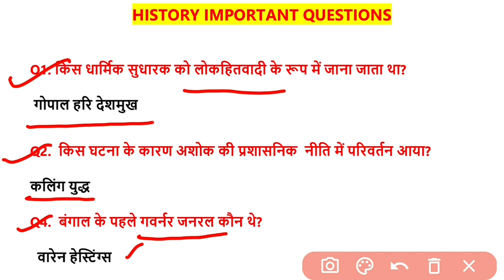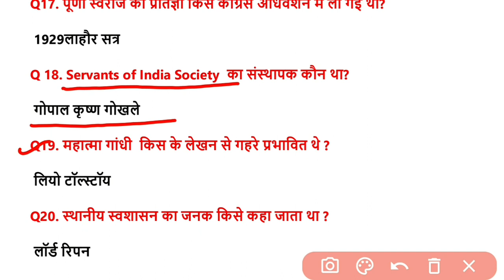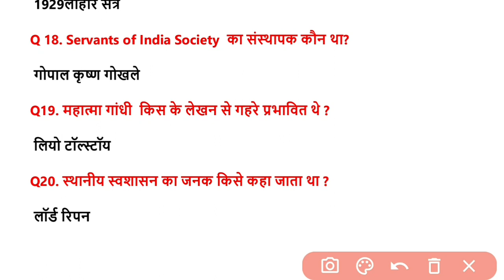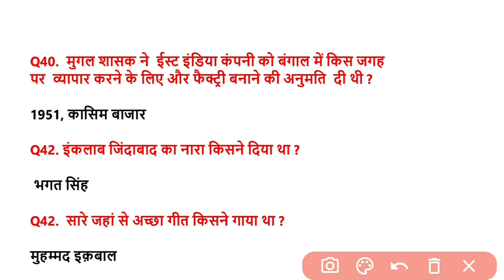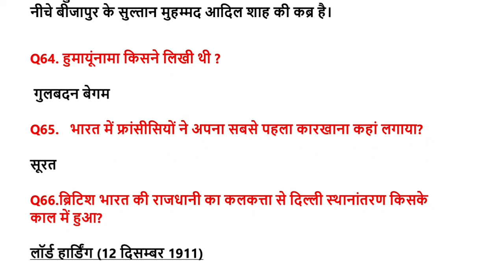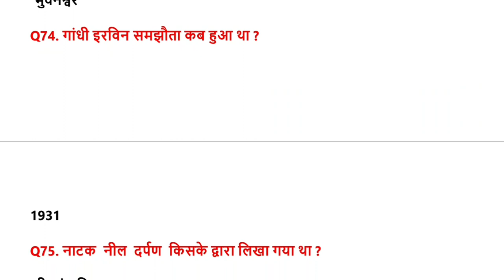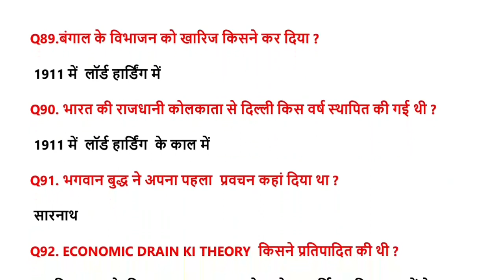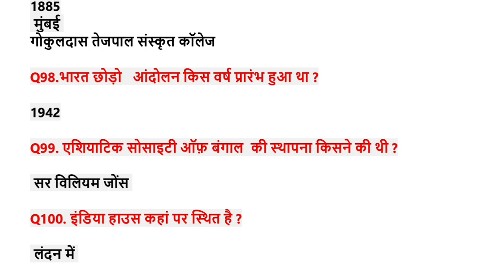भारतीय इतिहास | SUPERTET 2021|JUNIOR BHARTI | HISTORY CLASS 3 | TOP 100 QUESTIONS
भारतीय इतिहास TOP 100 QUESTIONS

UPTET PAPER2 सामाजिक विज्ञान

जूनियर भर्ती सामाजिक विज्ञान
उत्तर प्रदेश शिक्षक भर्ती परीक्षा 2021
जूनियर भर्ती 2021 +  प्राइमरी SUPERTET 2021

UP JUNIOR + PRIMARY  BHARTI SCIENCE PREPARATION